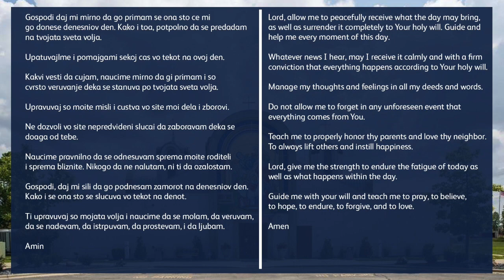Daily Prayer: October 20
With Fathers Sinisa Ristovski and Dragan Jordanov
From the Nativity of the Virgin Mary Macedonian Orthodox Church
God Bless You on this day and every day
Video by: Pure Image Productions